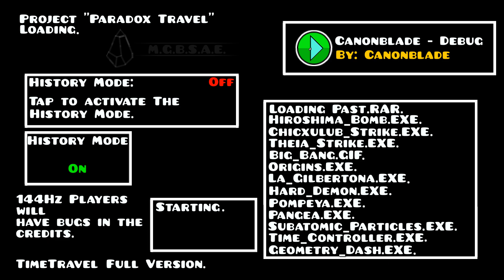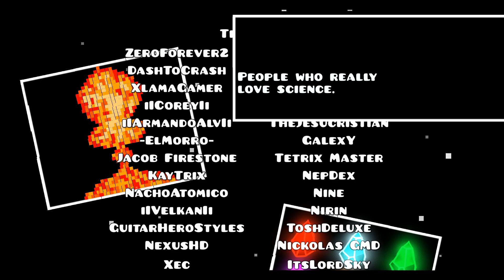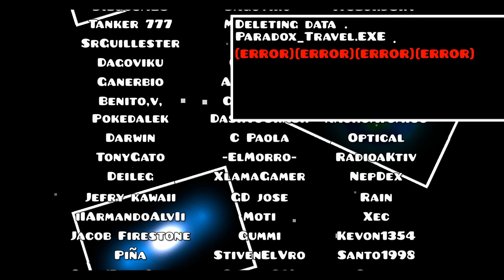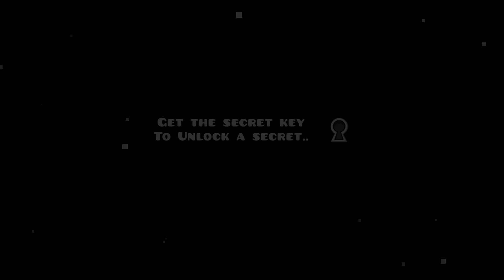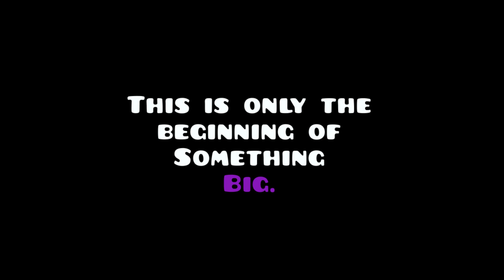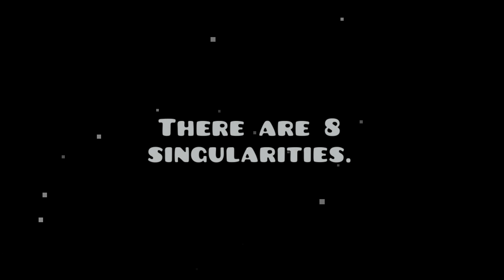Paradox Travel by AshMaw | Geometry Dash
A true classic.